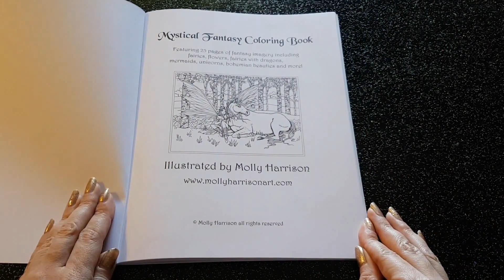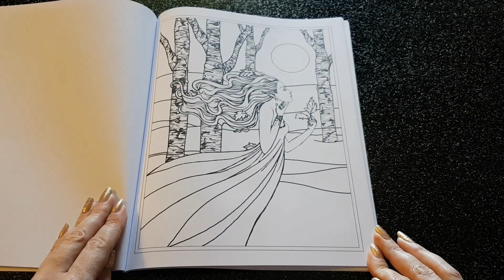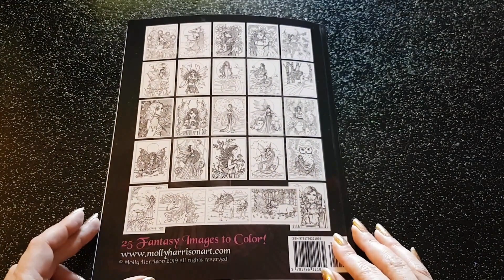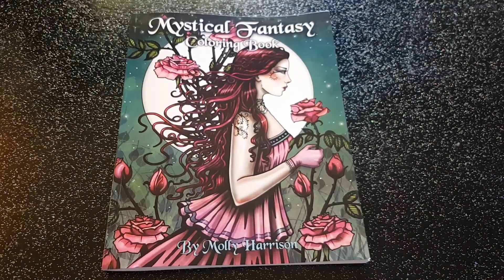Présentation ( Flip through ) : MYSTICAL FANTASY by Molly Harrison